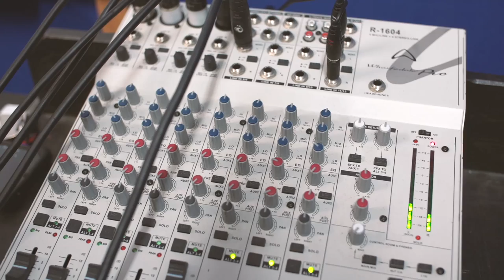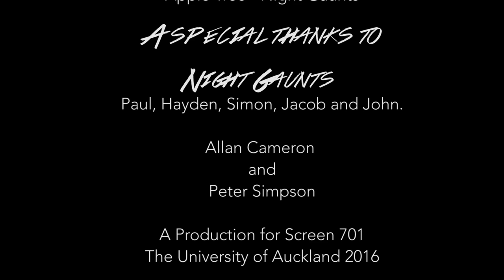Night Gaunts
A short documentary that offers a small insight into the life of Paul Jonassen and his band 'Night Gaunts'